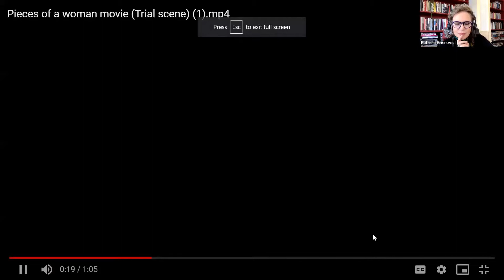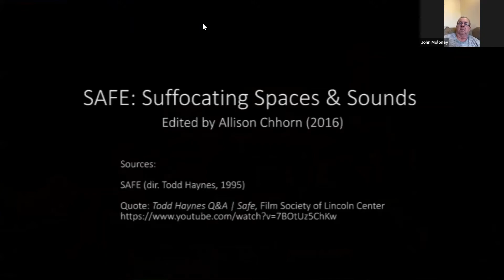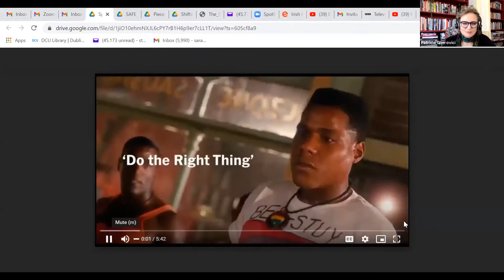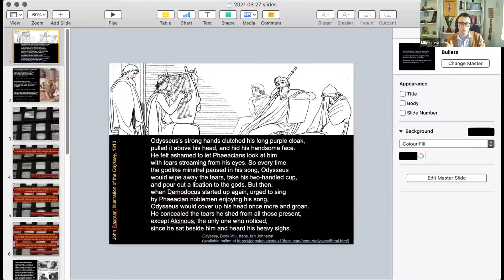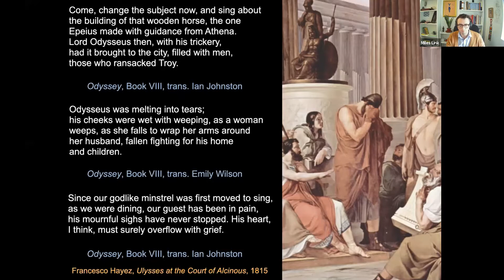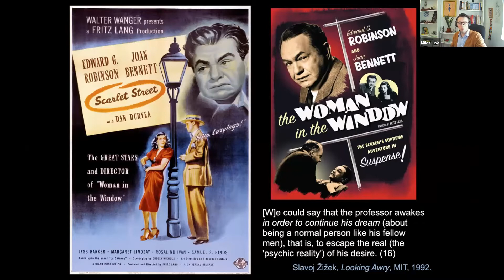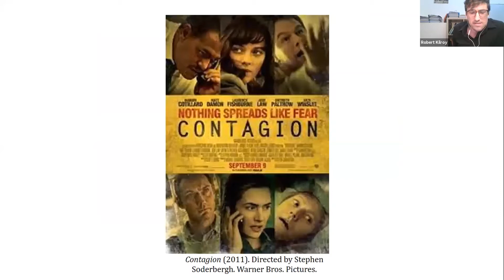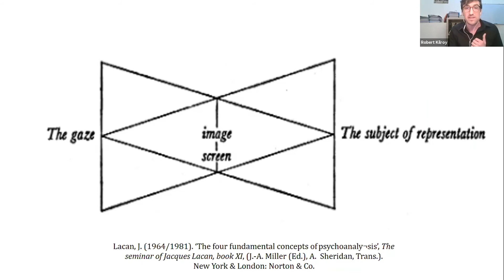The Irish Psychoanalytic Film Festival presents…The Year the Cinemas Closed : panel 1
An afternoon of presentations and discussion…

Panel 1: Corona Vision(s) – cough, cough, breathe, don’t breathe
Patricia Gherovici and Jamieson Webster: “Take a breather”
Miles Link: “Crying on screen”
Robert Kilroy: “Zooming with Freud: Screen contagion in the shadow of Covid 19”